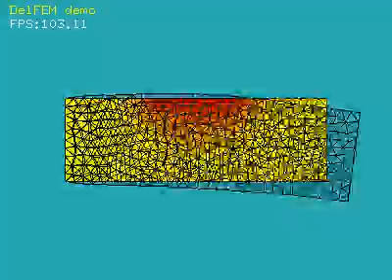熱応力を考慮した線形弾性体の解析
２次元領域における熱応力を考慮した線形弾性体の変形の有限要素法による解析をおこなった．
梁の上の部分に温度を固定境界条件として矩形状の時間履歴になるように与えている．